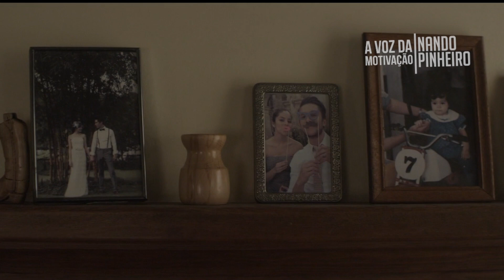VOCÊ SERÁ DERRUBADO MUITAS VEZES | MOTIVAÇÃO